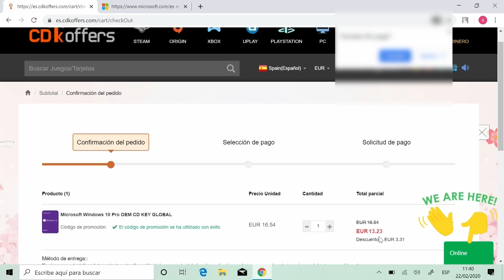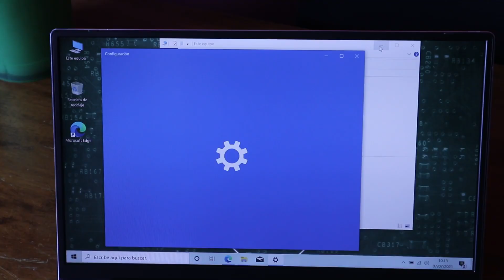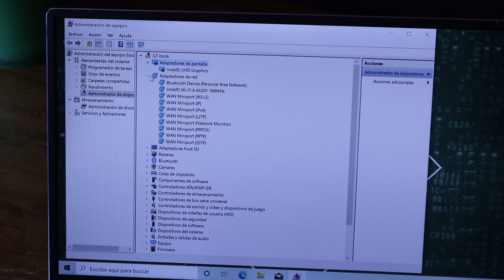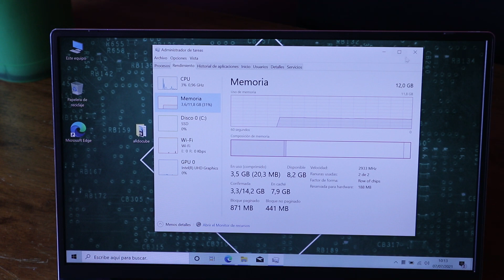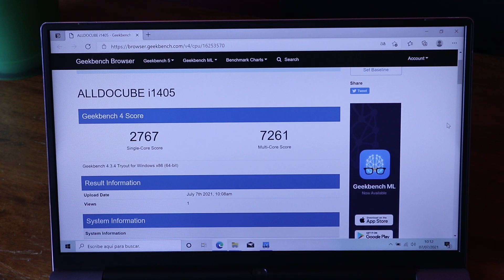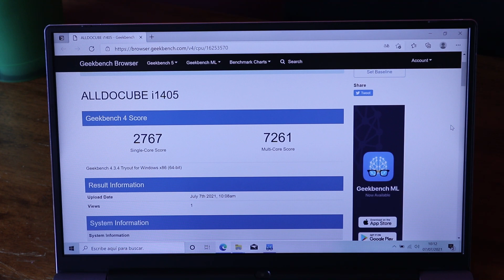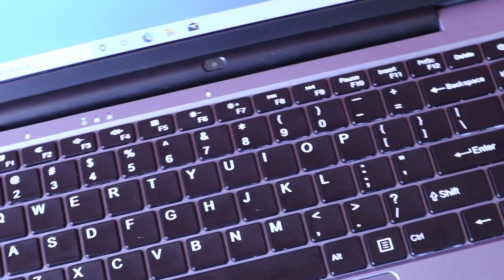Alldocube GT Book monta lo último de Intel: primer vistazo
La nueva familia de procesadores baratos de Intel ya está aquí y este es el primer portátil en montarlo.

    cupon: BGADGT4CZ

La clave es válida de forma permanente. El periodo de devolución es de 30 días desde la compra.